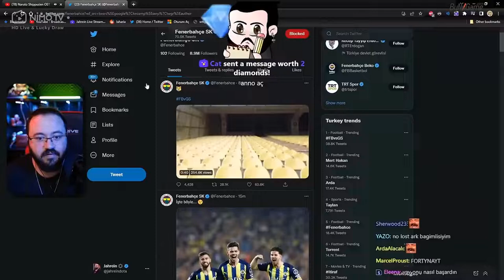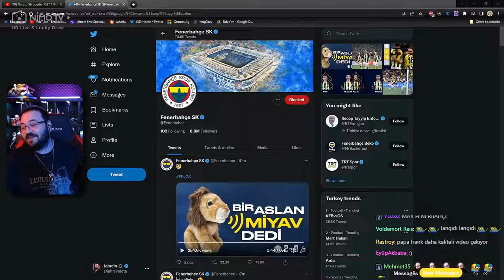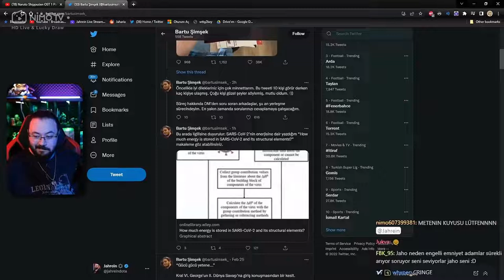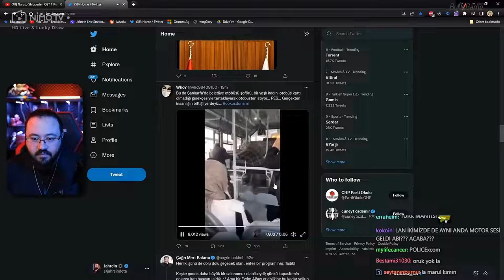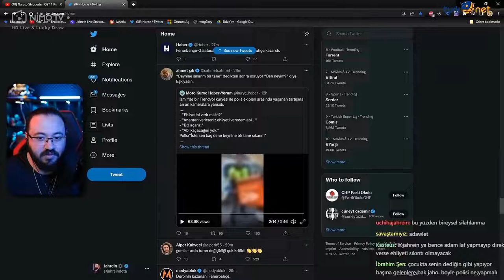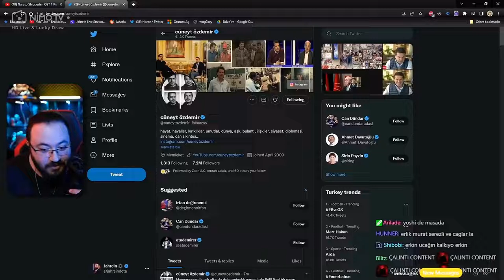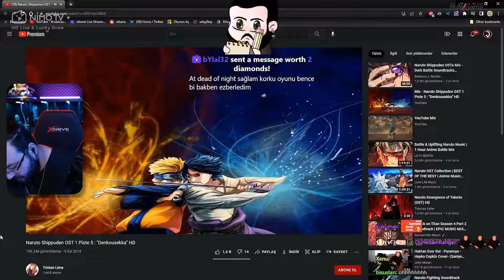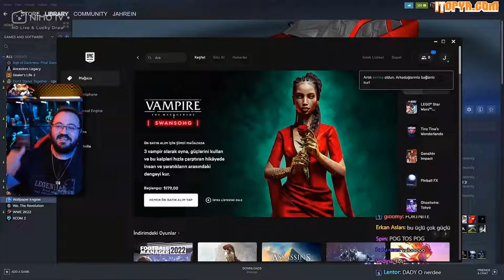Jahrein - FB'nin Twiti, İzlerken Kalbim Sıkıştı, Vatandaşı Tehdit Eden Polis?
Kanalımda  bir çok yayıncıya ait yayından kesitler paylaşıyorum.

İyi Seyirler.

jahrein izliyor,
jahrein yemek,
jahrein pawguards,
jahrein toqtir,
jahrein lezzet peşinde biri,
jahrein celal şengör,
jahrein erlik,
jahrein nimo tv,
jahrein a haber,
jahrein aykut elmas,
jahrein alper çağlar,
jahrein anime,
jahrein attack on titan,
jahrein arma 3,
jahrein alfred,
jahrein aot,
jahrein a haber izliyor,
jahrein a way out,
jahrein a plague tale,
jahrein haber,
jahrein a homeless survival experience,
jahrein a haber israil,
jahrein a haber'e çıktı,
jahrein bannerlord,
jahrein babası,
jahrein barış g,
jahrein börü,
jahrein bit,
jahrein baruthane pilavcısı,
jahrein berkcan güven,
jahrein börü 2039,
jahrein can sungur,
jahrein cinnet,
jahrein can sungur kavga,
jahrein conan,
jahrein carlito,
jahrein conqueror's blades,
jahrein cüneyt özdemir,
jahrein çiğ köfte,
jahrein çin,
jahrein çıldırıyor,
jahrein çocuğu kovuyor,
jahrein çalıntı şarkılar,
jahrein çevirmen,
jahrein çakıl,
jahrein çay,
jahrein deep turkish web,
jahrein deep turkish web sesli yorum,
jahrein drama,
jahrein dying light,
jahrein deep turkish web izliyor,
jahrein dying light 2,
jahrein dava,
jahrein din,
jahrein erzurum,
jahrein elraenn,
jahrein elden ring,
jahrein eren aktan,
jahrein efe aydal,
jahrein elanur,
jahrein ebu cehil,
jahrein e küfür,
jahrein e pal,
jahrein jahrein e benzeyenler,
jahrein ferit,
jahrein ferit kavga,
jahrein frostpunk,
jahrein faruk abi,
jahrein fight club,
jahrein filmler ve filimler,
jahrein friday the 13th game,
jahrein ferhat,
jahrein gülme krizi,
jahrein gülmeme challenge,
jahrein god of war,
jahrein gaga bulut,
jahrein gartic phone,
jahrein gerçek kesit,
jahrein gmod,
jahrein ğ,
jahrein gmax,
barış g jahrein,
barış g jahrein sasuke,
jahrein hoi4,
jahrein habertürk,
jahrein holmes,
jahrein hearts of iron 4,
jahrein hint yemekleri,
jahrein haydar,
jahrein hasanabi,
jahrein hoi4 rp,
jahrein ıslak hamburger,
jahrein ıq seviyenizi düşürecek video,
jahrein ıq,
jahrein işid,
jahrein ıq testi,
jahrein ızlıyor,
jahrein ışıklı tosun baba,
jahrein işid marşı,
jahrein izliyor yemek,
jahrein intro,
jahrein imamoğlu,
jahrein irem,
jahrein ibb,
jahrein iblis,
jahrein ilk yayın,
jahrein jagerman izliyor,
jahrein jojo,
jahrein joker,
jahrein japonya,
jahrein japon yemekleri,
jahrein jaharia,
jahrein jöh,
jahrein jason,
jahrein kenshi,
jahrein kavga,
jahrein komik anlar,
jahrein kkha,
jahrein kemal kılıçdaroğlu,
jahrein korku oyunu,
jahrein kirli kerim,
jahrein khontkar,
jahrein k pop,
jahrein lucifer,
jahrein levo,
jahrein lol,
jahrein lucifer michaelson,
jahrein left 4 dead 2,
jahrein lotr,
jahrein linç,
jahrein miranda,
jahrein milletvekili,
jahrein mert günhan,
jahrein mount and blades bannerlord,
jahrein minecraft,
jahrein milletvekili iptal,
jahrein mesut tv,
jahrein müzik,
jahrein m&b,
jahrein nimo,
jahrein noobsun,
jahrein nimo tv ilk yayın,
jahrein nymphaea,
jahrein neo toprak,
jahrein naruto,
jahrein nez,
jahrein n'olur dağılmayın,
jahrein oynuyor,
jahrein oyun,
jahrein outlast,
jahrein oxi,
jahrein oğuz sasi,
jahrein osmanlı,
jahrein olayı,
jahrein oğuzhan uğur,
jahrein o iş öyle değil,
jahrein o,
daddy o jahrein,
jahrein öpücük,
jahrein özgür dünya,
jahrein özlem gürses,
jahrein özgür demirtaş,
jahrein öpme,
jahrein özgür abi,
jahrein öyle bir baktı,
jahrein öktem,
jahrein paw,
jahrein pintipanda,
jahrein powgards,
jahrein purplebixi,
jahrein prison architect,
jahrein pintipanda kavga,
jahrein project zomboid,
jahrein r place,
jahrein rekkitz,
jahrein reddit,
jahrein rimworld,
jahrein risk,
jahrein rusya ukrayna,
jahrein röportaj adam,
jahrein reddit check,
jahrein r,
jahrein saniye,
jahrein sokak yemekleri,
jahrein soykan,
jahrein siyaset,
jahrein sea of thieves,
jahrein sekiro,
jahrein selin,
jahrein son yayın,
jahrein şifa,
jahrein şarkı,
jahrein şifa ustam,
jahrein şifa izliyor,
jahrein şarkı söylüyor,
jahrein şeyda erdoğan,
jahrein şifacı reis izliyor,
jahrein şarkısı,
jahrein teke tek,
jahrein twitter,
jahrein tiktok,
jahrein twitch bırakıyor,
jahrein toqtir kavga,
jahrein tft,
jahrein town of salem,
jahrein t,
jahrein ukrayna,
jahrein unlost,
jahrein ukrayna rusya,
jahrein uzayzuhal,
jahrein ustam,
jahrein unlost kavgası,
jahrein uzay,
jahrein uzaylılar,
jahrein ümit özdağ,
jahrein üniversite,
jahrein ütü tost,
jahrein üniversite sınavı,
jahrein ülke,
jahrein ümit özdağ kkha,
jahrein ülkücü,
jahrein ülke yönetme oyunu,
jahrein vidanjör,
jahrein valorant,
jahrein vs,
jahrein vs elraenn,
jahrein videoyun,
jahrein vlog,
jahrein vikings,
jahrein vorp,